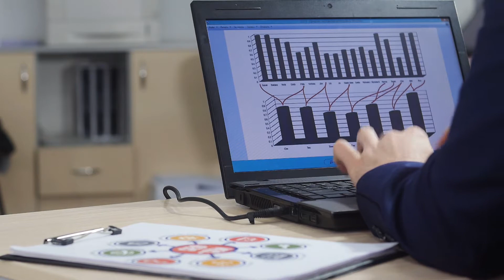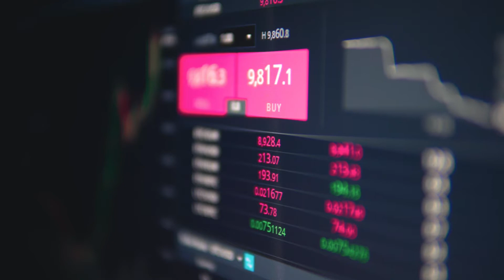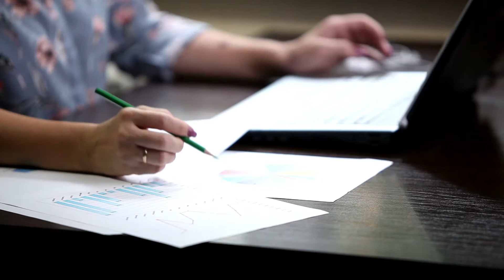Introduction to Technical Financial Accounting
The National Diploma in Technical Financial Accounting aims to equip learners to perform the accounting function in small organisations and to provide support to Accountants and Financial Managers in medium and large organisations.

You will be able to operate with management in an accounting environment; know the ins and outs of accounting, taxation, auditing and business law; and understand how tax works for individuals and companies.

Modules: Bookkeeping to Trial Balance, Payroll & Monthly SARS Returns, Business Literacy, Computerised Bookkeeping, Financial Statements, Cost & Management Accounting, Income Tax Returns and Business Law & Accounting Control.

Certification and Accreditation

UniCollege provides tuition and support towards this Institute of Certified Bookkeepers (ICB) qualification and is an accredited ICB training provider.

On successful completion of all the modules, the ICB will apply to FASSET on the learner’s behalf for the National Diploma: Technical Financial Accounting to be awarded (NQF Level 5, SAQA ID 36213). On completion of this programme, you will be qualified as an Accounting Technician and Certified Tax Technician.

Find out more:
🏫 17 Clew St, Monument, West Rand, Gauteng